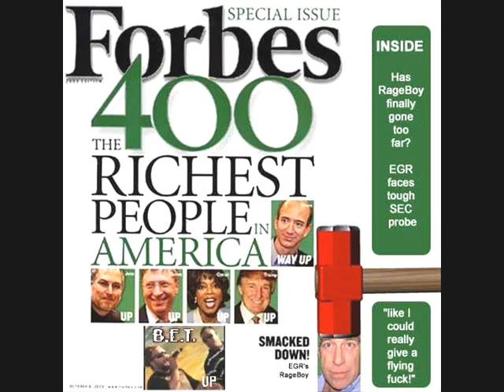A Tribute Vid to B.E.T remix of Billionaire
I like this version so I made this tribute vid and used some clips I found online.